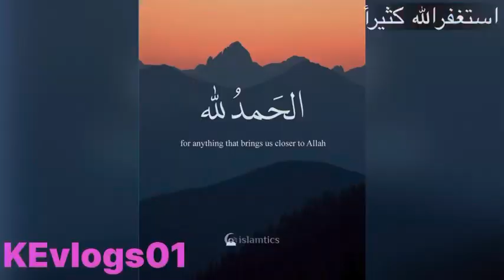KHADDI LAWN COLLECTION 2023 | summer shopping | hubby ka khoob kharcha krwaya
ASALAMUALIKUM
I HOPE U LIKE THIS VLOG

khaadi new summer collection
khaadi lawn summer collection 2023
khaadi lawn 2023
khaadi sale
khaadi big winter sale 2023